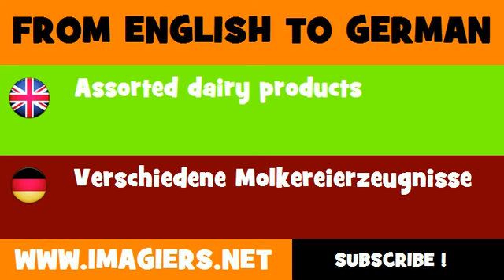FROM ENGLISH TO GERMAN = Assorted dairy products